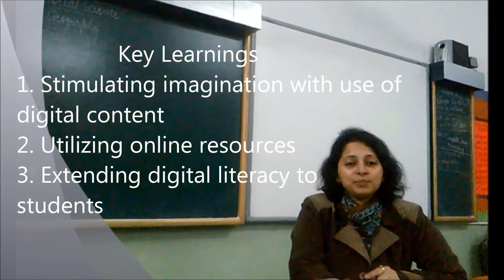My Core Skill Learnings Reflection 2016